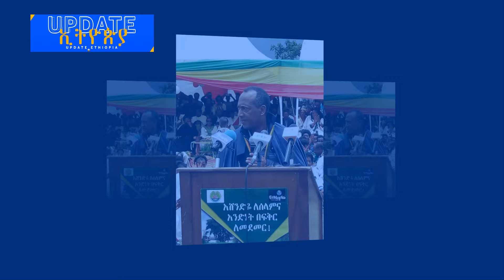ከህዝብ የተደበቁ የሰኔ 15 ሚስጥሮች|የደመቀ መኮንን እና የክርስቲያን ታደለ ተሳትፎ|ዳንኤል ክብረት ይፋ ያደረጉት የጀነራሉ ማስታወሻ|Update Ethiopia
Update Ethiopia